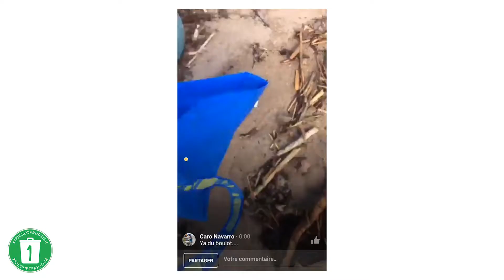Project Rescue Ocean - S.E.A. SHOCK EDUCATION ACTION #5 1 Piece of Rubbish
*** S.E.A. SHOCK EDUCATION ACTION #6 Benoit Schumann ***

Son but est de sensibiliser le grand public, en particulier la jeunesse sur l’état de l’environnement du littoral. Mais aussi de mener des actions concernant les plages, les mers, ainsi que les rivières, les fleuves et les océans car tous sont étroitement liés.

PACK PÉDAGOGIQUE

Quelle est la musique de début ?
C’est quoi le nom de l’association de Benoit ?
Quel est l’objet dans la deuxième image ?
Le ramassage était sur quelle plage ?
Quand ils ont nettoyé le Vieux port de Marseille qu’ont-ils trouvé ?
Dans son ‘Live’ Benoit donne un coup de pied à quel déchet ?
Il monte sur un chalutier, quel est son nom ?
Quel est votre fromage préféré ?
Quel sont les solutions proposées  ?
Quel sont les plus grands problèmes écologiques selon Benoit?
Par quoi Eddie a t-il été choqué ?

Si vous pouviez nettoyer une plage ça serait laquelle ?
Le problème du plastique n'est-il présent qu'en France?
Trouvez des images de plages autour du monde qui ont un problème de pollution au plastique.
Comment fait-on changer les mentalités pour réduire cette pollution ?